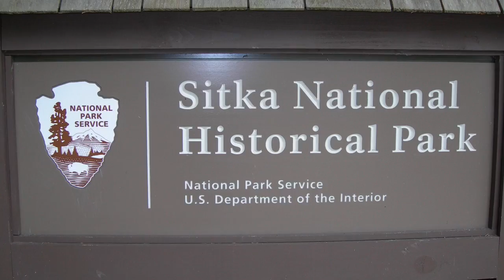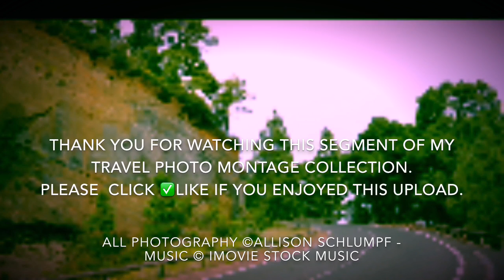The Town of Sitka, Alaska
After volunteering at the Sitka Sound Science Center, I was able to get a few pictures around the town of Sitka, Alaska.